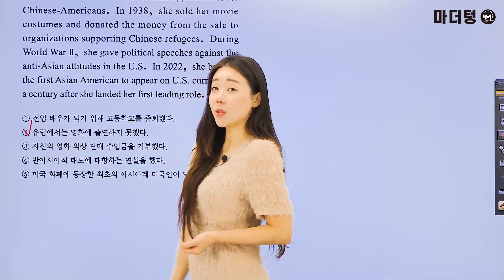마더텅 | 수능기출 영어 독해 | 2023년 7월 26번 (해설 : 강산 선생님)